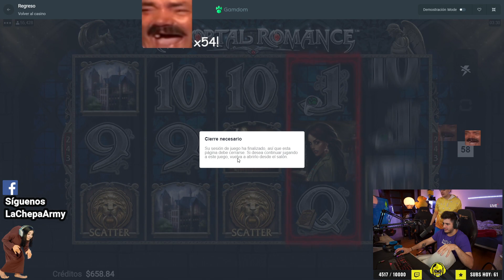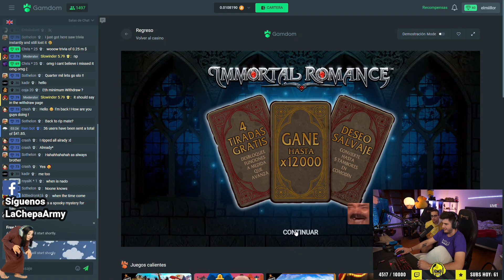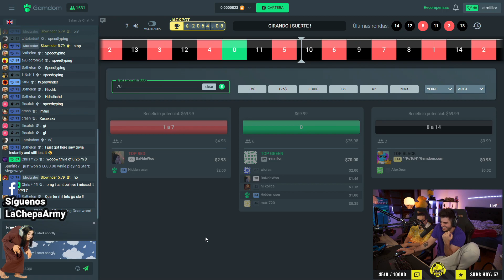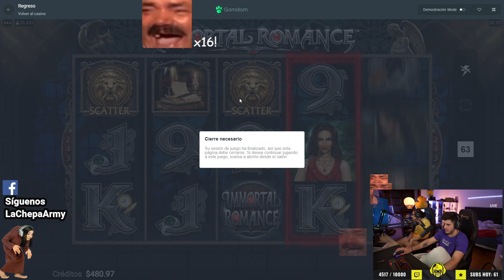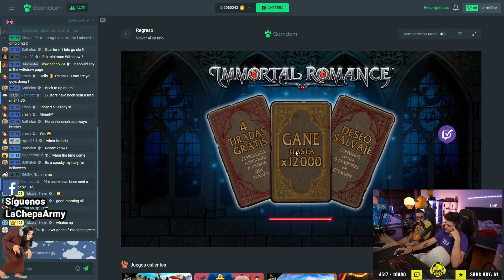La Locura del CASINO Mejores Momentos | ElmiilloR | -6K (Día 2)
Elmiillor pone en juego el dinero de su Sponsor (6K $ por stream)